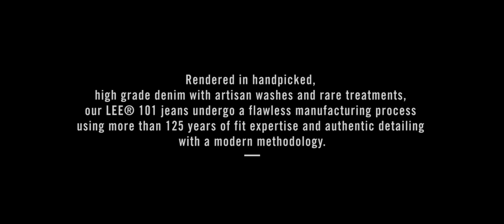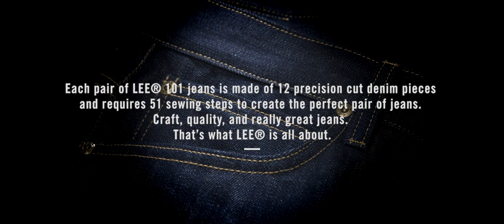101 Rider Jeans Lee